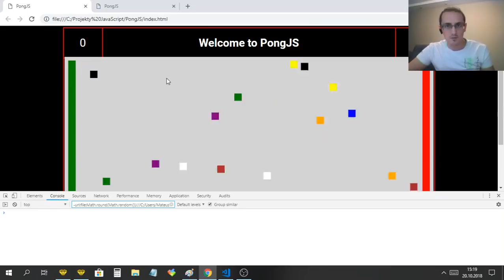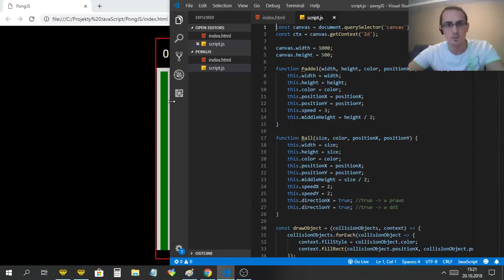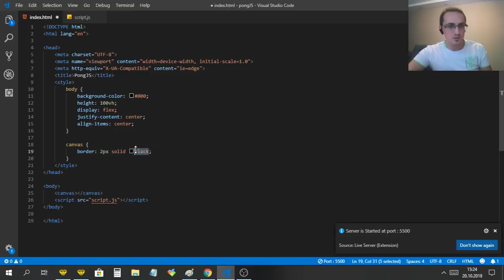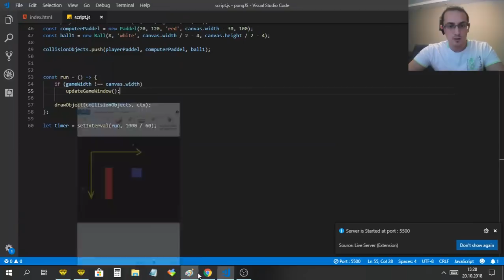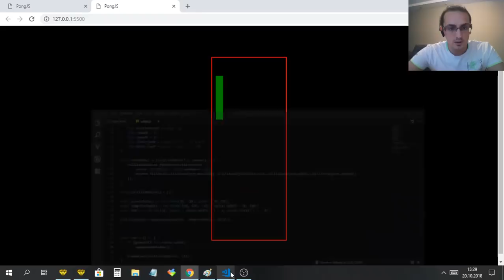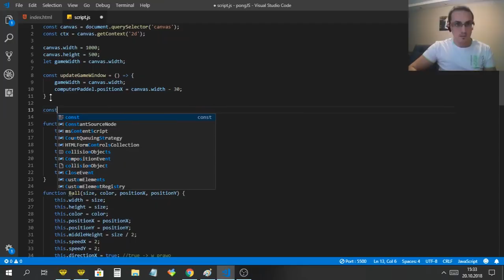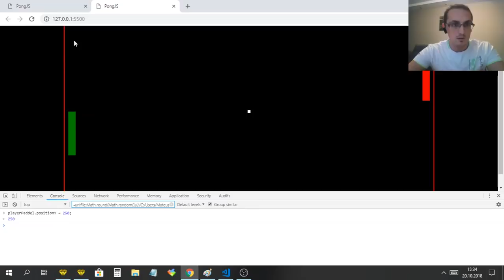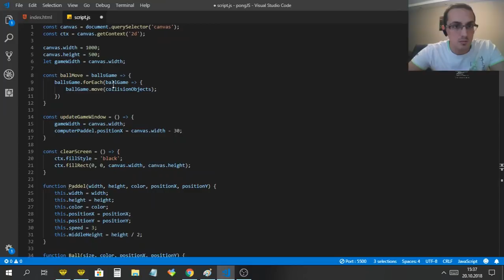Gra pong w JavaScript - część 2 (gość Mateusz Domański)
Druga część gry Pong w wersji Mateusza Domańskiego zaprogramowania w JavaScript. Cała seria liczy 5 odcinków.

👋 UPDATE 2025

👨‍🎓 Ucz się z moich najlepszych kursów. Każdy z nich  to kilkadziesiąt godzin materiałów wideo! Mnóstwo teorii, praktyki i świetnej zabawa. Mam też dla Ciebie zniżki :)

🟢Kompletny kurs programowanie w super popularnym i jeszcze bardziej fajnym języku JavaScript